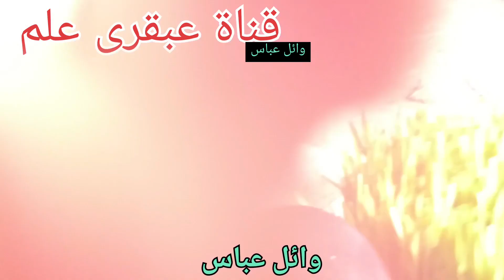غرف استنبات ايه الي بتتكلموا عليها (زراعةالشعير المستنبت داخل غرف استنبات)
فيديوهات هامة
الشعير# المستنبت# الحلقة ٢#. وكيفية الوصول لكيلو لحم ب 120 جنية ودواجن 32 جنية
 من المشاريع الهامة للثروة الحيوانيةويتم وضعها في المنزل أو في أي مكان آخر ومن خلال هذه الصواني تحدث عملية الإنبات للبذور في زمن قياسي , كما يعد مشروعا مربحا جديدا و بنتائج مبهرة.
ويتم الاعتماد على المنتجات النهائية كعلف عالي الجودة يقدم للمواشي وللماعز والاغنام والدواجن وغيرها من الحيوانات، وذلك مقابل أسعار للطن تزيد كثيرا عن أسعار التكلفة
    يعتمد مشروع إنتاج العلف المركز على زراعة الشعير بدون تربة معتمدا على الماء و الضوء و شروط بيئية ثابتة تناسب استنبات الشعير فنحصل على علف أخضر في صواني بلاستيكية بطول كامل حوالي 20 _22 سم.
    تتم هذه العملية في ثمانية أيام و تنتج الحاوية الواحدة ( 7 رف × 2 صف ) كمية 500 – 600 كجم يوميا فهي ( 100 -120 كجم ) للصف الواحد ( 2 رف ) و تختلف الكمية حسب مساحة الحاوية و حسب نوع حبة الشعير.
مواصفات غرفة أو حاوية استنبات الشعير والعلف الأخضر الناتج
1_ أن تكون متينة .
2_ سهلة الصيانة .
3_ لا تحتاج إلى كميات كبيرة من الماء 350_ 400 لتر يوميا و لا تحتاج.كهربائية كبيرة.
4_ مزودة بلوحة الكترونية ذكية تتحكم بالشروط البيئية الثابتة داخلها على درجة عالية من التقنية.
5_ سهولة التعامل مع الأجهزة.
6_ الوحدة معزولة عن الوسط الخارجي بعوامل عزل مختلفة.
7_ سهولة نقل الحاوية أو الغرفة و تغيير مكانها عند الضرورة بإستخدام الرافعة أو يمكن أن تكون الحاوية مصممة على عجلات فيمكن جرها ضمن مساحات محدودة.
8_ الحاوية مزودة بلمبات تعقيم U.V تعمل على تعقيم الهواء داخلها، إضافة نظام تدفئة و تبريد ( مكيف ) تابع للوحدة أو مركزي لعدة وحدات.
9_ الحصول على علف أخضر في كافة الفصول و كافة الظروف.
10_ وجود فتحات تصريف في نهاية الحاوية و في وسطها
مميزات العلف الأخضر
1_ معقم و نظيف .
2_ غني بالمواد الضرورية لكل أنواع الحيوانات
3_ يقدم طازجا
4_ يرفع معدل الحلابة بشكل ملحوظ بنسبة زيادة تصل إلى 17% و كما تزيد من إنتاج اللحم عند العجول.
5_ يحسن العمر الإنتاجي للبقرة لحصولها على كافة المواد الضرورية بشكل دائم.
6_ زيادة الخصوبة.
7_ قابل للتخزين و صناعة السيلاج .
8_ قابلية الهضم العالية
9_ يخفض من تكلفة الاستهلاك و من نسبة الأعلاف الجافة اللازمة لحد كبير فيكون المردود الإنتاجي أكثر و التكلفة أقل.
    تتم زراعة الحبوب بطريقتين: في رفين يوميا، أو زراعة الحاوية بالكامل في يوم واحد.
    عملية الري تتم كل 4 ساعات مرة واحدة رش رذاذي و بمعدل دقيقة واحدة كل 4 ساعات.
    إضافة كمية مناسبة من الأسمدة.
1_طريقة الإنتاج المستمر:
في هذه الطريقة تتم الزراعة بزراعة رفين يومين، مع الأخذ في الاعتبار البدء في زراعة بالرفوف العليا ثم النزول بالتدريج إلى الرفوف الأسفل منها،
2_طريقة الإنتاج الكامل:
في هذه الطريقة تتم زراعة الأرفف مرة واحدة
    تلبي احتياجات المربين بأعداد كبيرة.
المعدات والأدوات المطلوبة لإنتاج طن يوميا من الشعير المستنبت
• غرفة أو (كرفان) وهو عبار عن طبق من الصاج المعالج ضد الصدأ يكون بوجهين من الصاج بداخلهم الفوم المانع لتسريب درجة الحرارة سواء اذا كان من داخل الغرفة أو العكس وتكون هذه الغرف مجهز من الداخل بمكيف وإضاءة وشبكة ري وشفاط.
• المساحة: المساحة المطلوبة من 36 متر الى 40 متر حسب المتوفر والأفضل تكون 36 متر أي 3×12 ويكون الباب في منتصف ال 3 متر حتى لا نهلك مساحة، وبارتفاع 3.20 متر.
• أو غرفة من المباني بالطوب العادي مبطنة بالفوم ثم البلاط السراميك والأرضية تكون سيراميك مائل.
أهم ما يجب أن يتوفر
    وحدة تبريد للتحكم في درجة الحرارة سعة إنتاجها طن يومياً، يوجد بالغرفة الخاصة بالشعير المستنبت إضاءة محسوبة.
    كما يوجد بالغرفة الخاصة بالشعير المستنبت شبكة للري الضبابي بها timer للتحكم مع عدد كبير من الصواني الخاصة بالشعير المستنبت بها عدد من الرفوف.
    350 صينية بلاستك بمقياس 40 × 100.
    استاندات مصنوعة من الالمنيوم سمك الالمنيوم (2مللى).
    شبكة ري من الخراطيم المستخدمة في الري بالتنقيط + رشاشات ضبابية.
    موتور لا يقل عن 2 حصان.
    خزان مياه لا يقل عن ألف لتر.
    وحدة تحكم آلي في الري.
    محابس كهرباء.
    ريكاب.
    محابس عادية.
    مواسير بي في سي (PVC) واحد بوصة ولوازمها.
    عدد 2 مكيف 2.25 حصان أي اثنين وربع حصان.
    وكذلك عدد 1 شفاط 35×35.
عدد الحيوانات المراد تغذيتها على الشعير المستنبت (الطن يومي):
50 بقرة  أو 50 جاموسة أو 100 جمل أو 200 حصان او 500ماعز أو 500 خروف أو 1000 ارنب.
    كمية التقاوي المستخدمة في زراعة الطن هي 125 كيلو شعير جاف.
    كمية المياه 400 لتر يومي في كل دورة يومية.
    لإنتاج من 6 إلى 8 طن في غرفة الشعير المستنبت نحتاج إلى طن من الشعير الجاف .

/channel/UCp3rigTx5qEtR7EZh5r3P_g